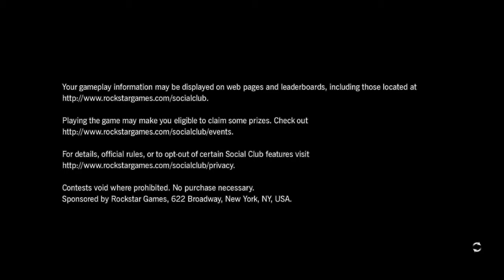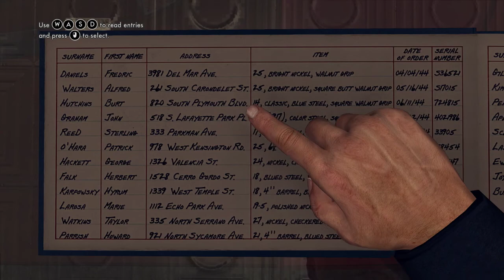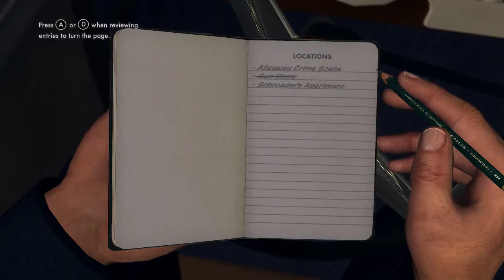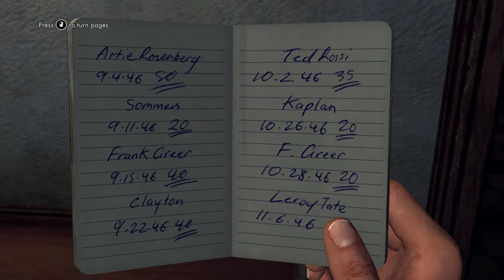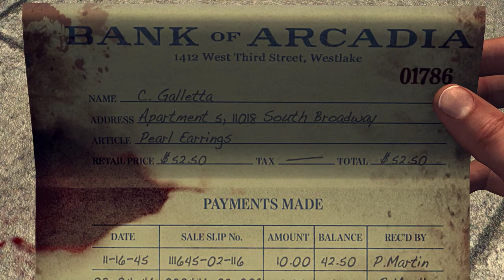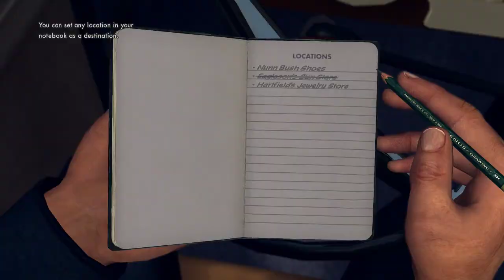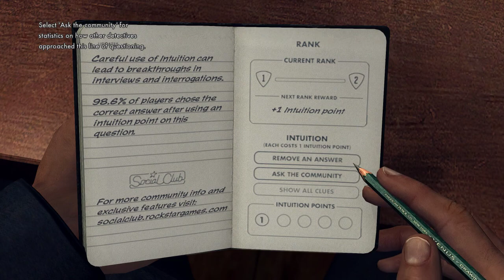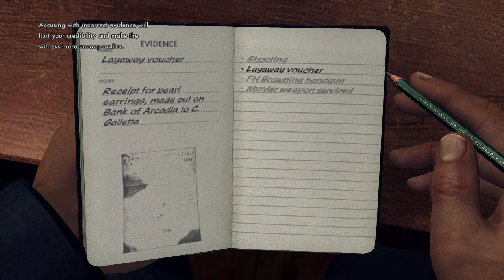L A Noire gameplay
let me know what you want to see in the comments

pc specs:
3950x
1080ti
64gb ram